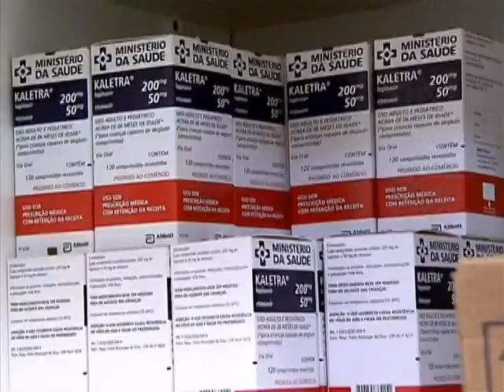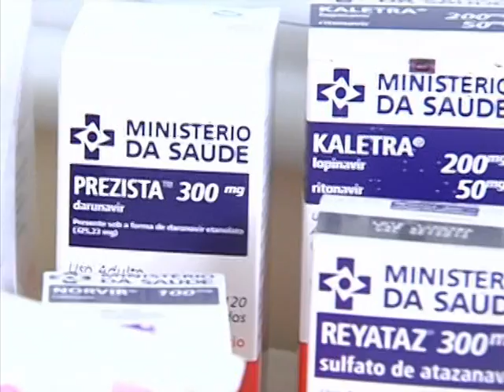Mais de 350 mil pessoas recebem tratamento da Aids no SUS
NBR NOTÍCIAS - 30.07.14: O Brasil distribui de graça, há 18 anos, pelo Sistema Único de Saúde (SUS), um coquetel de remédios atirretrovirais para o tratamento da AIDS. Mais de 350 mil pessoas recebem a medicação no país e com a adoção de um novo protocolo para o tratamento de adultos com HIV, a expectativa é que até o fim do ano mais 100 mil pessoas passem a receber o tratamento.